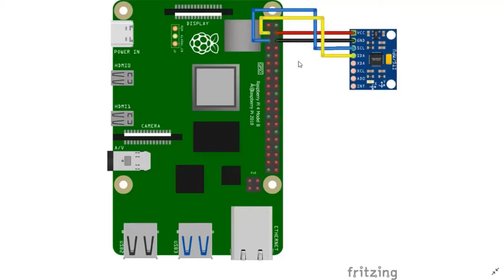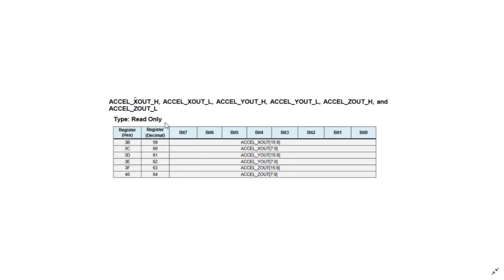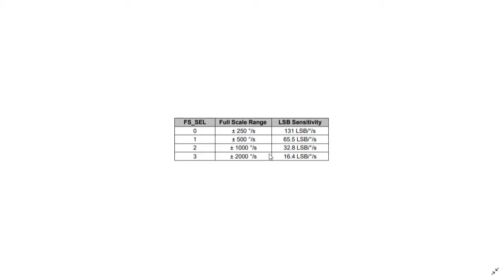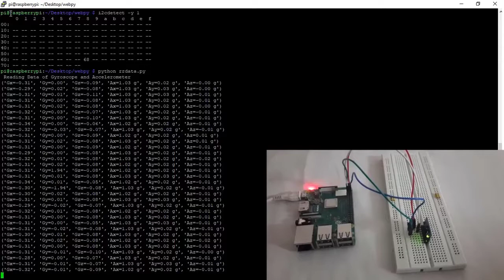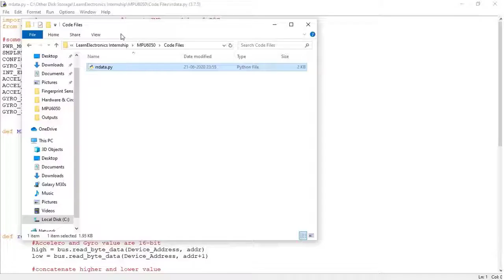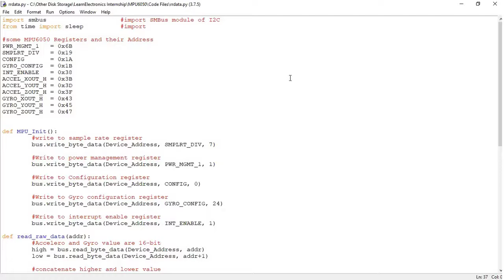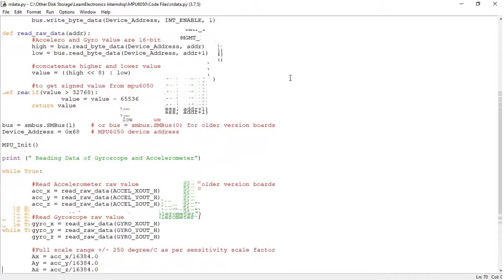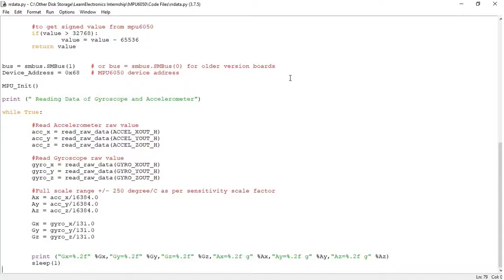Interfacing IMU Sensor - MPU6050 (Accelerometer & Gyroscope) with Raspberry Pi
The video explains to you - "How to interface an MPU6050 sensor with the Raspberry Pi?" and also teaches you the use of the sensor. The programming of the sensor would need to read the datasheet and that part is explained in the video too with an explanation of the code.

Project By - Sai Parimal

Buy components for this project-
1. Raspberry Pi
2. MPU-6050
3. Jumping wires
4. Breadboard